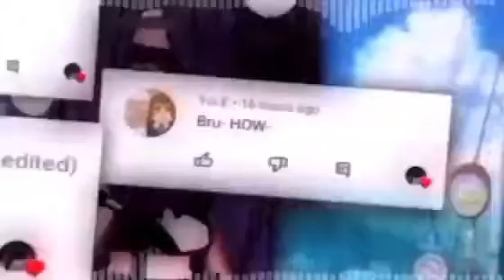break us all meme| collab| +shout outs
credits to【Cassimar】for editing the audio doing the collab guide, and merging the clips

XxMinty_tiktoksxX
Yui E
giyuu

app used:
capcut
alight motion
ibis paint

collaboration with【Cassimar】